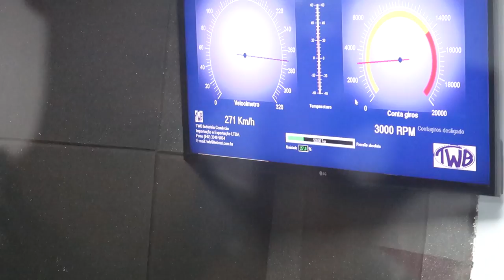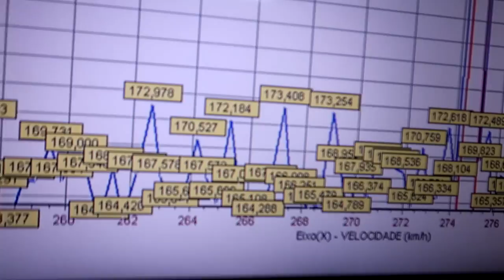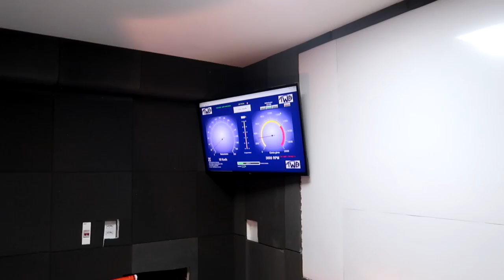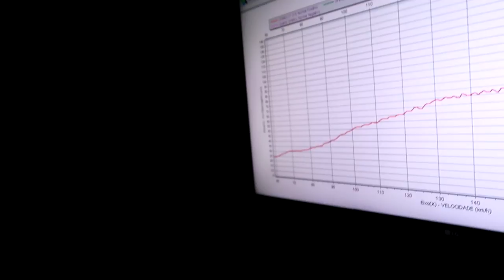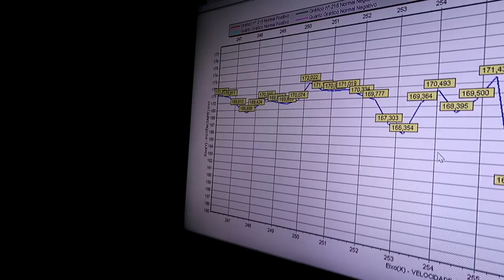SALA DO DINAMOMETRO ESTÁ 90% CONCLUIDO PASSAMOS VARIAS MOTOS GRANDE